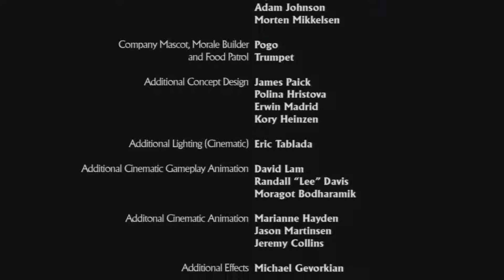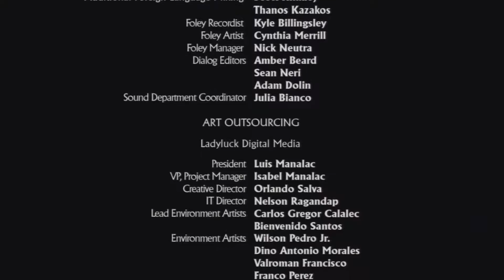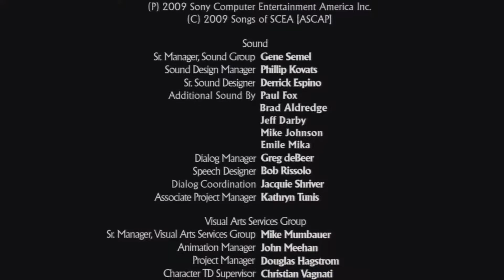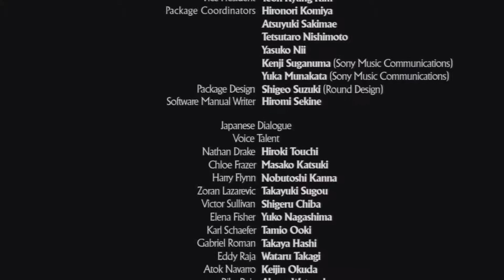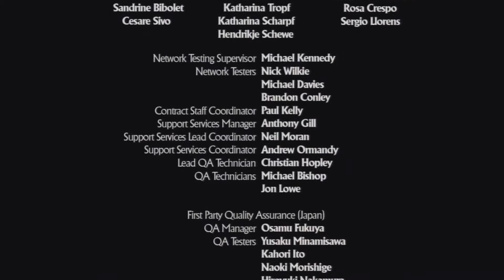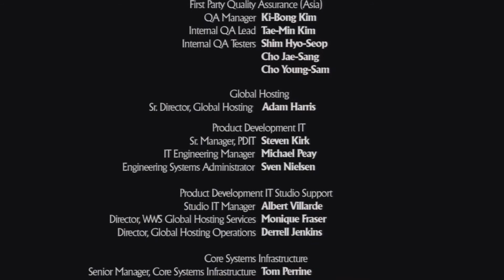UNC Ending Music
NC